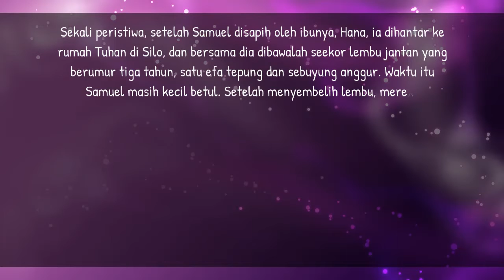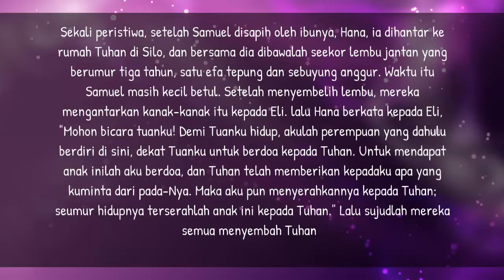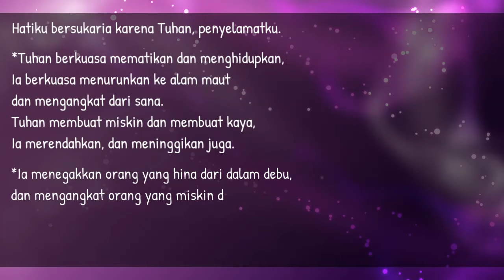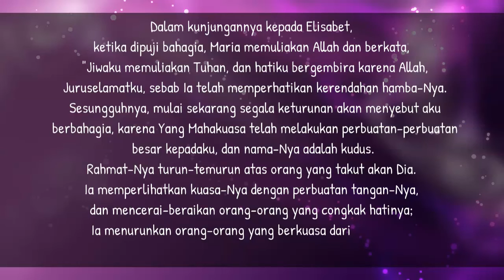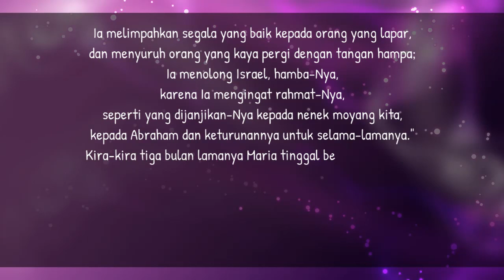Bacaan Liturgi 22 Desember 2021 - Hari Biasa Khusus Adven | CATUR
Rabu Masa Adven
Warna Liturgi: Ungu
Bacaan I: 1Sam 1:24-28
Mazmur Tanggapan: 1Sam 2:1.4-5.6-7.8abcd